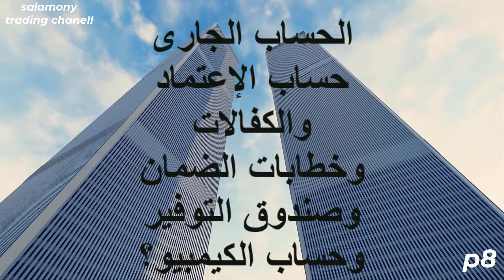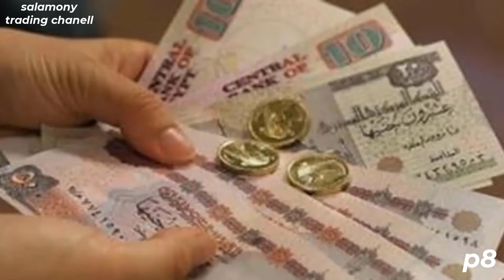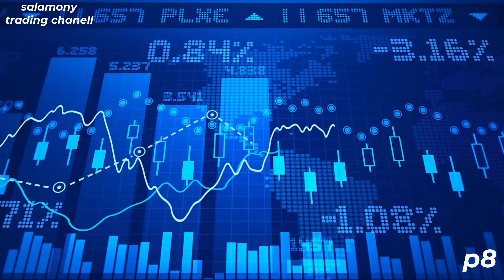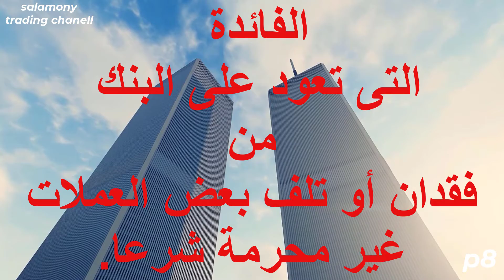عمليات الإصدار للأوراق المالية||p8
سلسلة الاحكام الشرعية للمعاملات التجارية الاسلامية.